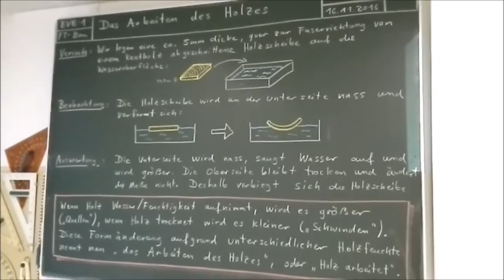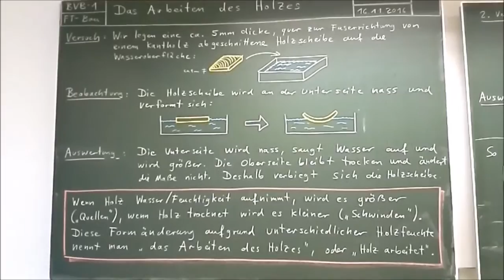Versuch zum Arbeiten des Holzes ("Holz arbeitet")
Bei diesem Versuch wird eine etwa 5 mm dicke, quer zur Faserrichtung von einem Kantholz abgeschnittene Holzscheibe auf die Wasseroberfläche gelegt. Die Unterseite wird nass und wird deswegen größer ("Quellen"). Die Oberseite bleibt trocken und behält die Form. Deshalb verbiegt sich das Holzstück.
Wenn Holz nass wird oder Feuchtigkeit aufnimmt wird es größer ("Quellen"), wenn es trocknet wird es wieder kleiner ("Schwinden"). Diese Formänderung aufgrund unterschiedlicher Feuchtigkeit nennt man "das Arbeiten des Holzes" oder "Holz arbeitet".